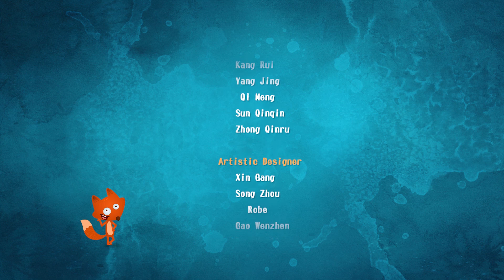【Bilingual Version】 Run Fox | Season 2 |EP055【Become a Chef】|English for children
【双语版】狐狸快跑|第二季|第55集|【成为厨师】少儿英语教学
Springhurst是一个与世无争的小镇，镇民们在这里过着丰衣足食的生活。一天夜里，这里发生了一件可怕的事，打破了小镇的宁静。一群兔子听从Dark Lord的命令，通过传送门来到了人类世界，用魔杖偷取了Nathan的语言。一群小伙伴为了帮助Nathan找回丢失的语言，在小镇四处打听。机缘巧合下，他们得到了神秘人的魔法书，据说这本魔法书可以指引他们打败Dark Lord，帮助Nathan夺回语言。Nathan以及他的小伙伴从此踏上了一段寻找丢失语言的奇幻冒险之旅。